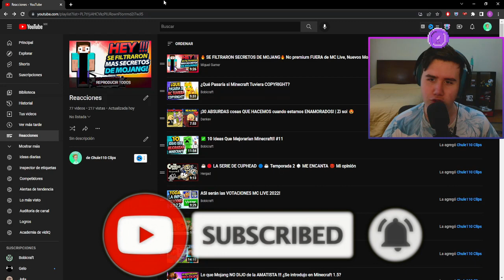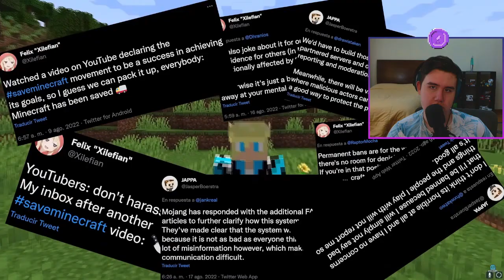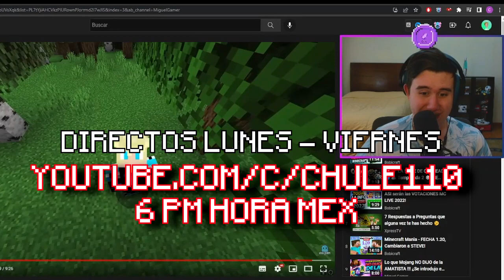Chule reacciona a 🔥 SE FILTRARON SECRETOS DE MOJANG🔥 Lo malo de Minecraft 1.20 de Miguel Gamer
Chule reacciona a un video de Miguel Gamer, en el cual nos enseña todos los secretos de la pasada MC Live, que se filtró MESES antes de la misma, muy buena idea y video :)